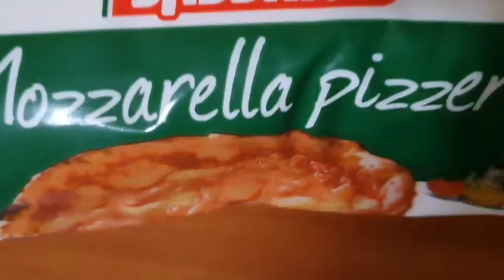cheese paratha, spicy/kids favourite/cheese lovers/winter breakfast or lunch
Its a perfect spicy cheese paratha..
Its a good breakfast and lunch choice for cheese lovers.  Kids favourite.